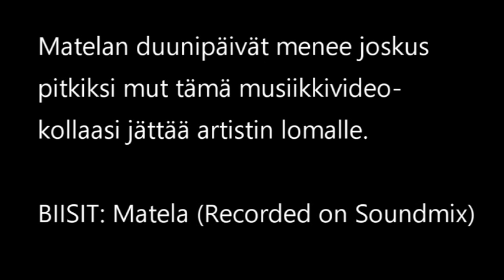Matela - Duuneis kotitoimistolla (Music Video of Best Songs)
Music video: Matela
Rapper: Riku
Recording place: Soundmix
Town: Kuopio